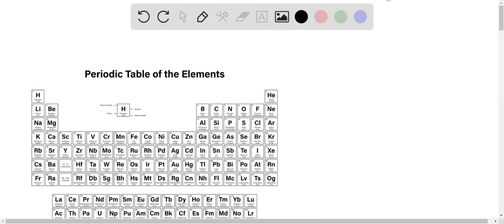Zr has 0 unpaired electrons, making this atom diamagnetic.